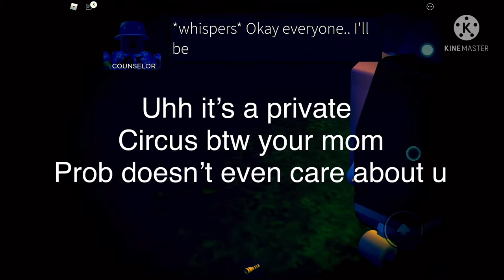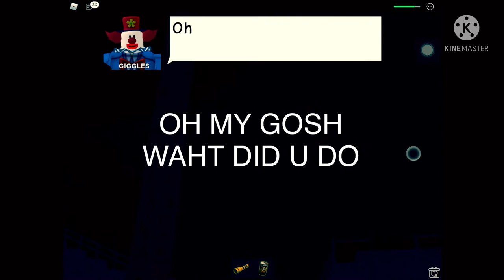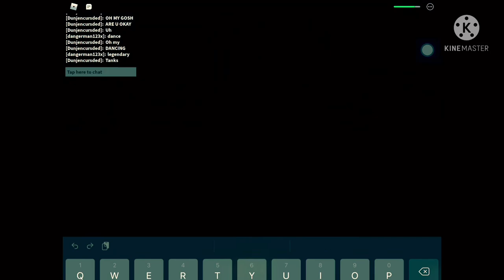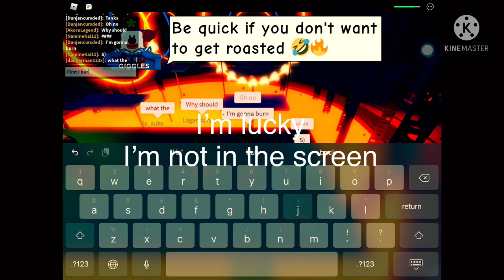I’m scared I’m never going to a circus- circus trip story 🎪 🚌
Btw the song link is here so I don’t get copyrighted

YouTube don’t get me copyrighted pls

But btw it’s my first time doing a full non face cam video of all edits and songs
I’ve been waiting years for that but I’m not growing subs anymore so 😞😞🥺☹️😣